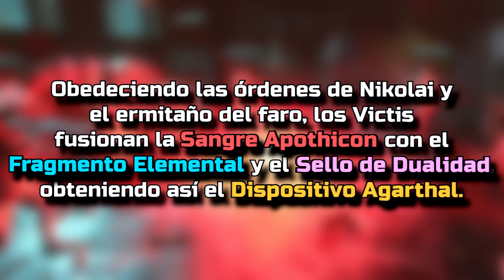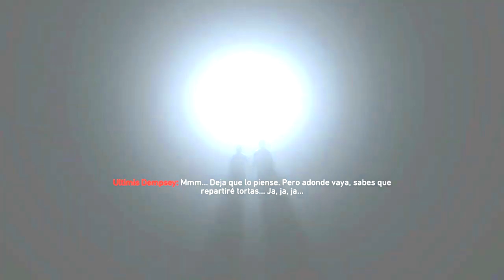Tag der Toten - Todas las Cinemáticas en Castellano (Call of Duty Zombies - Final del Aether)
Cinemática final de Tag der Toten en español castellano, así como el resto de "cinemáticas" y conversaciones entre Primis y Ultimis durante su última fiesta antes del amargo final.

🔥 RESPECTO AL CANAL: ¡Hola! En este canal podrás encontrar teorías, explicaciones, pistas, radios, códigos e Easter Eggs de la Historia Zombie, principalmente la de Treyarch y la saga Black Ops. En la página principal podrás encontrar listas de reproducción para acceder rápidamente a los vídeos del mapa deseado.

Youtube no es un trabajo para mí y aprecio más la calidad que la cantidad. Es por ello por lo que habrá temporadas en las que pueda dejar de subir contenido y otras en las que contemos con vídeo diario. Asimismo, además de Historia Zombie pura y dura, también podrás encontrar divertidos Gameplays no solo en Zombies, sino también en Multijugador y Blackout. Destacar especialmente la serie de Aventuras (en zombies) y El Camino del Noob (en multiplayer), donde las risas están aseguradas.

¡Gracias por leer y bienvenido!

Gracias a todos los que han apoyado este canal. En especial agradecer a Innfer, Verruckt, Roberto, Wicho, Vesk, Lalo, Jaydex y todos a los que YouTube me ha brindado la oportunidad de conocer.